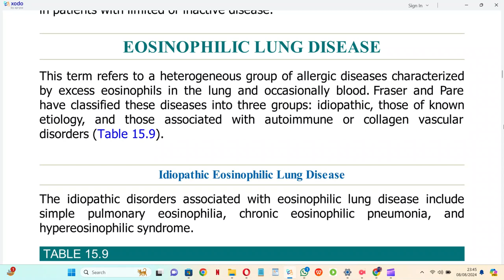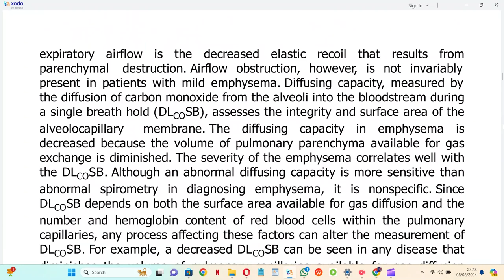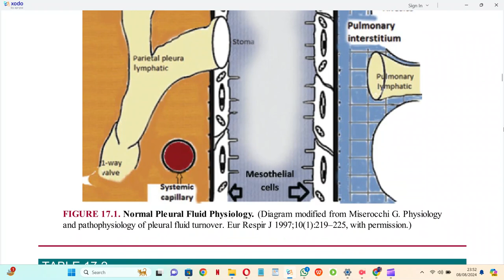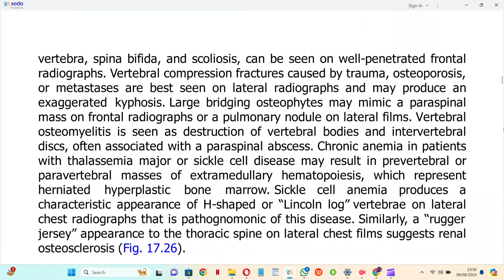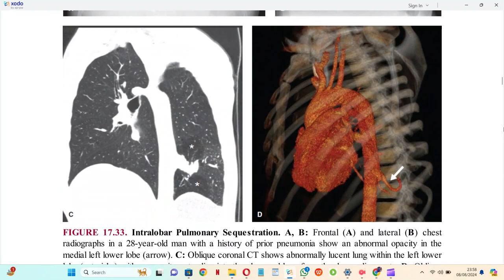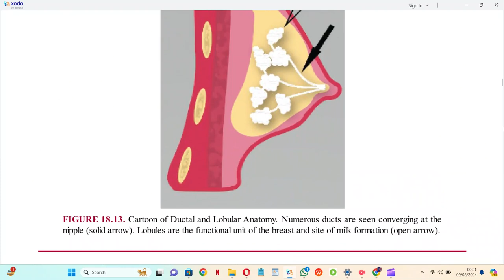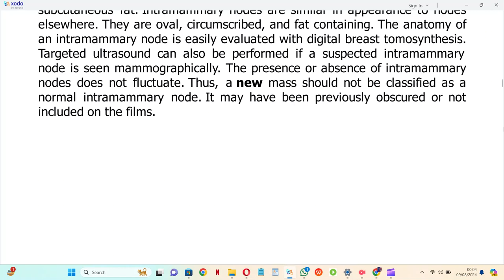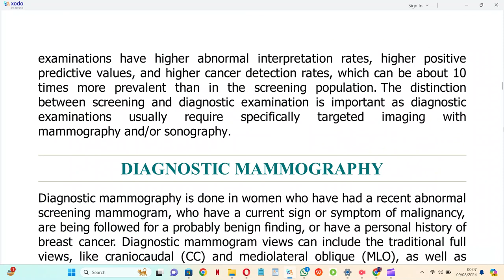BRANT AND HELMS FUNDAMENTALS